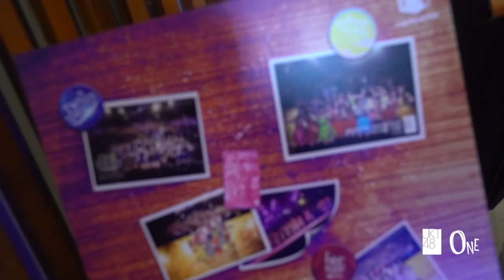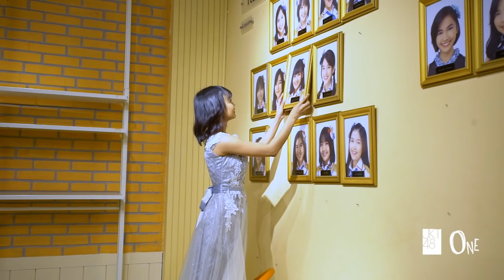Senshuuraku Setlist “Idol no Yoake - Fajar Sang Idola” dan Graduation Show 7 Member Team J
Tidak terasa, sudah 2 tahun JKT48 Team J membawakan setlist Fajar Sang Idola. Kami sangat berharap dengan setlist ini JKT48 Team J telah berhasil menjadi bagian dari kehidupan kalian; dengan menjadi fajar yang memberikan cahaya dan kehangatan untuk kalian menjalani hari.

Senshuuraku (pertunjukan terakhir) setlist ini juga menjadi pertunjukan kelulusan Afiqah, Amel, Brielle, Diani, Julie, Lala, dan Lisa. Terima kasih atas kerjas keras dan semangat kalian selama ini. Semoga selalu diberikan kesuksesan dan kesehatan di manapun kalian berada!